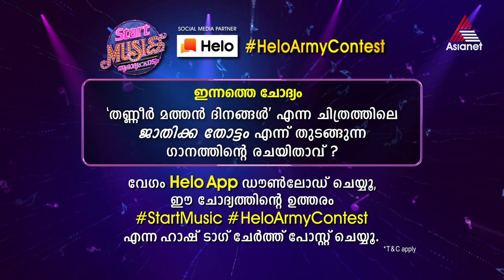സ്റ്റാർട്ട് മ്യൂസിക് ഹലോ ആർമി കോൺടസ്റ്റിലെ ഇന്നത്തെ ചോദ്യം.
സ്റ്റാർട്ട് മ്യൂസിക് ഹലോ ആർമി കോൺടസ്റ്റിലെ ഇന്നത്തെ ചോദ്യം. ഹലോ ആപ്പിലൂടെ ഈ ചോദ്യത്തിന് ഉത്തരം നൽകൂ, സ്റ്റാർട്ട് മ്യുസിക് ഷൂട്ടിംഗ് നേരിൽ കാണുവാനുള്ള അവസരം നേടൂ. ഒപ്പം, കൈ നിറയെ സമ്മാനങ്ങളും.

Question - 13/10/19